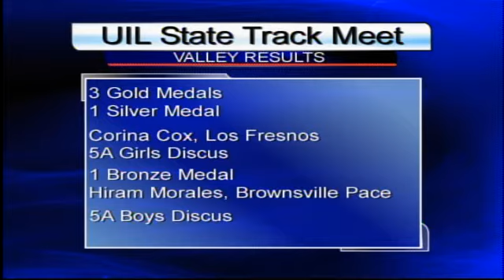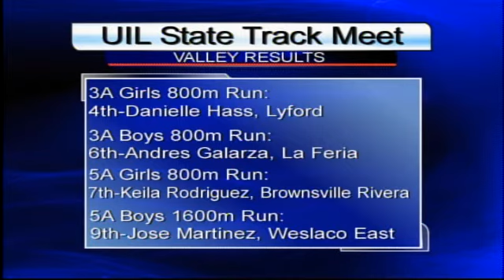Valley Racks Up 3 Golds At UIL State Track Meet